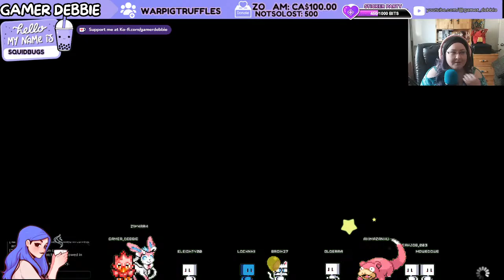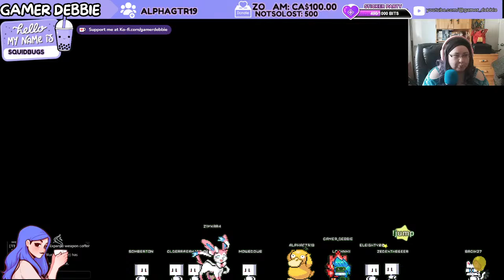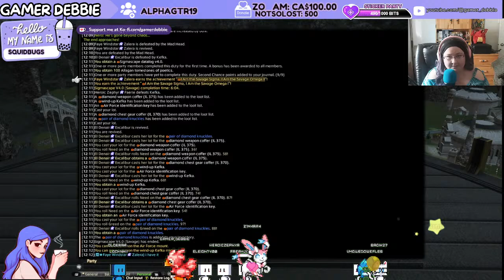Mount Month - Mounts for EVERYONE!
You get a mount, and you get a mount! Let's farm the PF for those sweet rides!